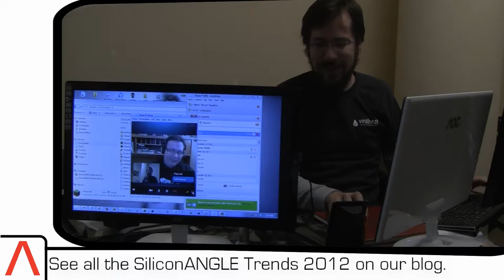SiliconANGLE Trends 2012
SiliconANGLE Network Editor-in-Chief Mark "Rizzn" Hopkins sits down with the EIC from TechnoBuffalo, Sean P. Aune, to discuss the pivotal moments in mobile from 2011, and what they expect to see in 2012 and beyond.
I'm not interested in same old obvious trends. But if I had a fever, I'd give you these:

Cowbell: Benioff! Ellison!
More Cowbell: Big data! Real-time! Cloud!
Trending Cowbell: Human Capital Management! Social Business! More Cloud!

Now, here's what it comes down to. I'm interested in the new trends, the things not everyone has picked up on yet. I will follow what the community is talking about and share it with you. So how can you help me and what may I do for you?

5 Things That Will Really Help Me Do A Better Job in 2012
Can you give me a fresh look at the way the world works?

Is there something you can show me that is so powerful that it will blow everyone away?

I need new ways of thinking about my community, my friends, colleagues and the world I cover. Can you help me?

Can you make me laugh?

How about presenting me with something so beautiful that it will change my day?

5 Ways I Promise to Do for You
I will work every day to give you something that you will want to read.

I will share the most powerful, world changing technology that I find and hopefully give it the justice it deserves.

I promise to listen.

I will be respectful even if you try too hard to pitch me.

I will have some influence on your perspectives of the world.

Do we need more cowbell?